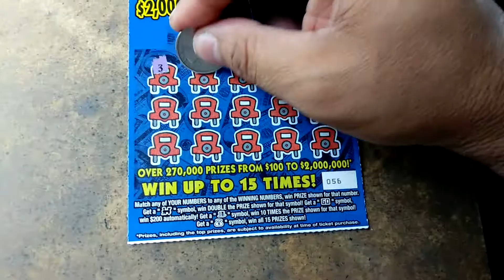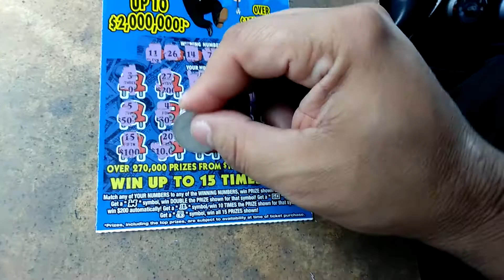Florida lottery scratchoff #6695